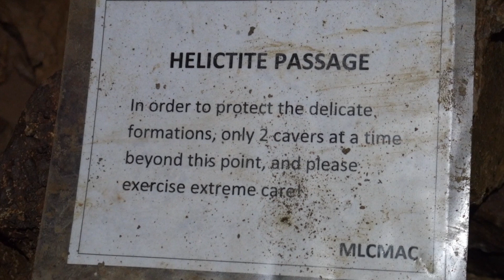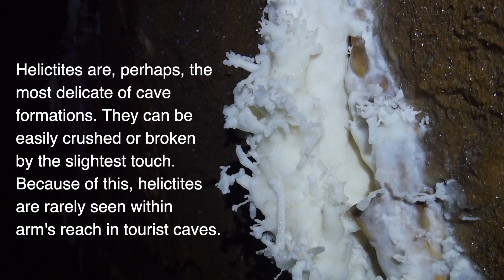ogof craig a ffynnon - the cave's hidden secret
This cave hides a secret, something that the original explorers went to extraordinary efforts to keep hidden. These efforts extended as far as to completely erase from the cave survey the passage where it is hidden.
A team from Dudley Caving Club set off to discover the passage and find out what it contains.